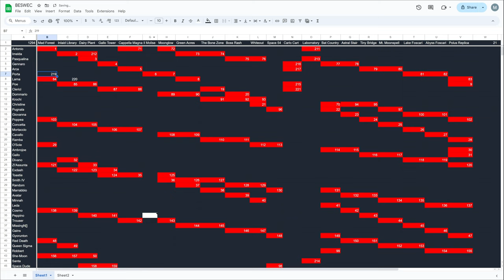Beating Every Stage With Every Character: Vampire Survivors Third Wave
Officially on the rails for the third wave of Beating Every Stage With Every Character in Vampire Survivors.  The rules will be tuned a bit more as things go along and I'm less sleepy, but for now: Third Wave means three characters and stages to a video.  Sometimes the same character three times, sometimes the same stage three times.  It'll be flexible.  A character carries in three weapons, three arcana and three passives.  Played on Hyper-Hurry with maxed powerups unless my skills can't get by (or it's Ramba who's terrible).

Strap yourselves in folks, things are gonna get more bloated from then on.

00:00 Hyper Hurry Mad Forest with Porta Ladonna
17:09 Hyper Hurry Inlaid Library with Lama Ladonna
35:25 Hyper Hurry Carlo Cart with Suor Clerici
43:54 BESWEC Check-off.  221 Down, 1291 to Go
44:22 Outro Thumbnail and Acknowledgements

Wait that's right.